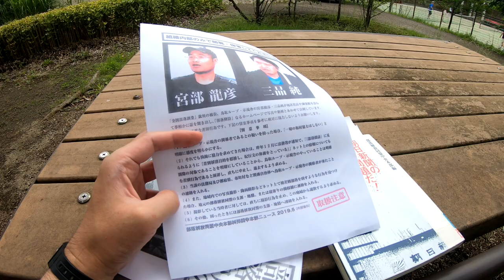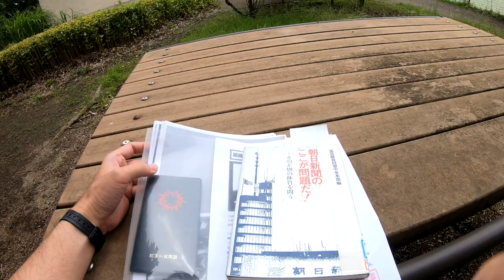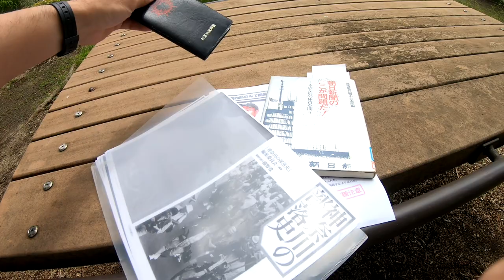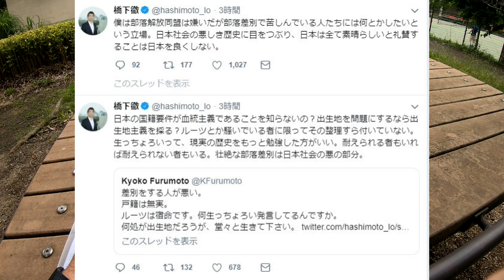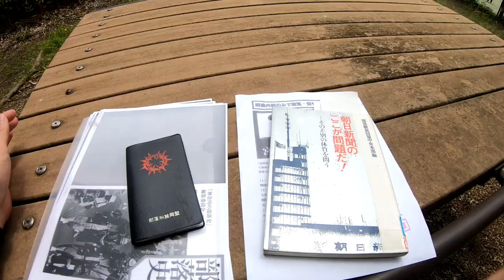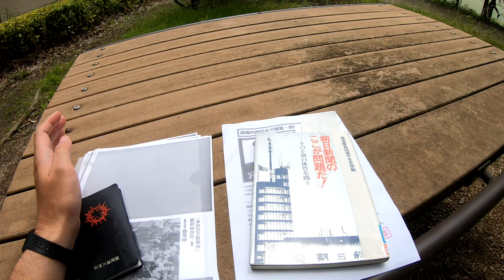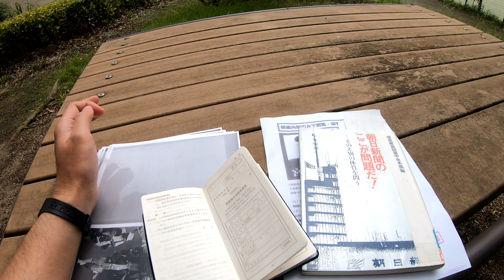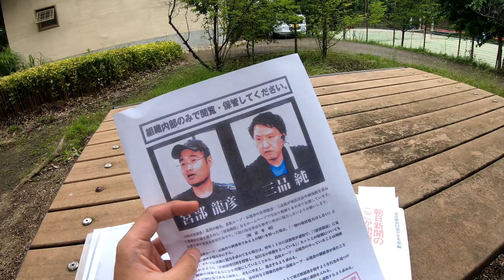解放同盟から顔写真入り手配書を配布されました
今回も啓発動画です。橋下徹氏のツイートについても触れています。